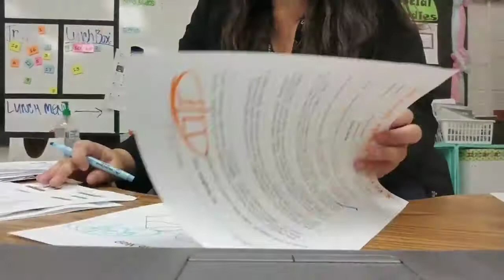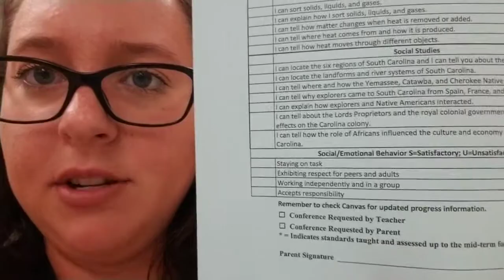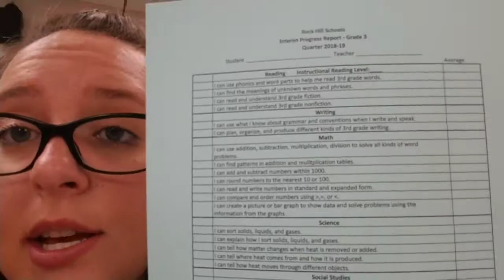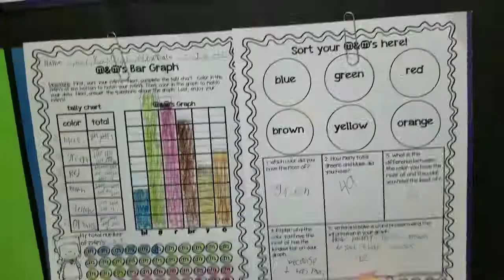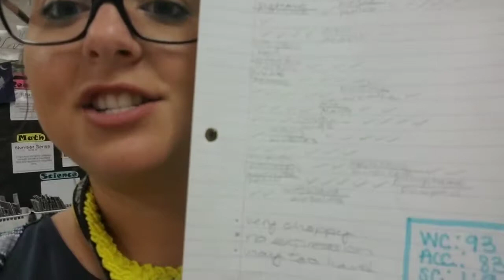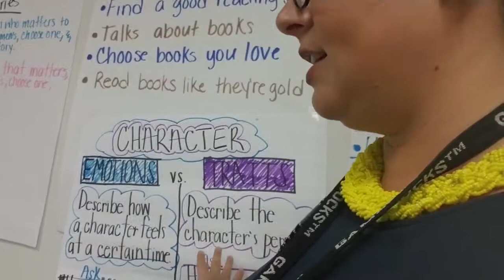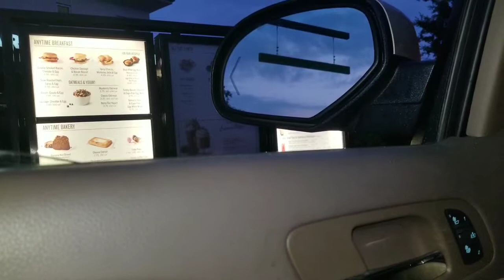TEACHER VLOG - Week 5 - hurricane, progress reports, math graphing activity - busy, busy, busy!!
Another week in the life of a teacher